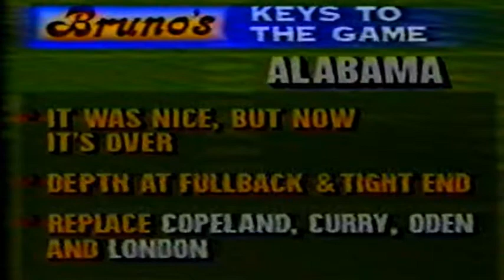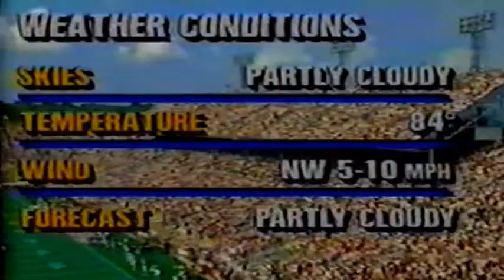September 4, 1993 - Tulane @ #2 Alabama